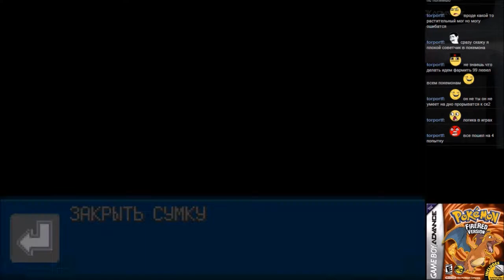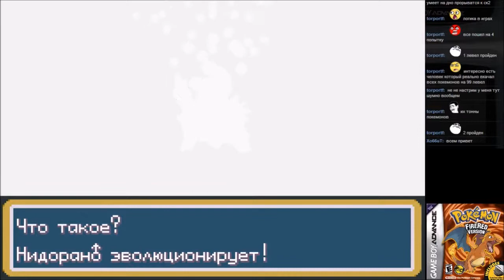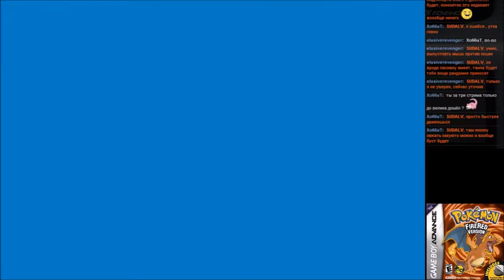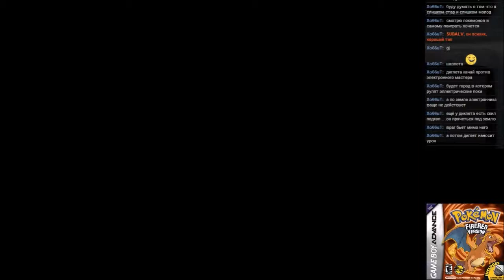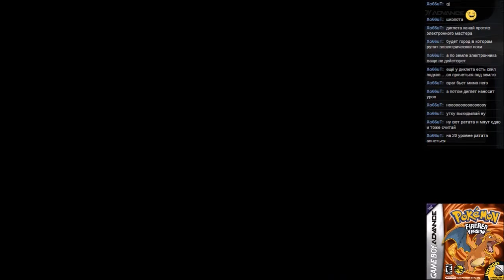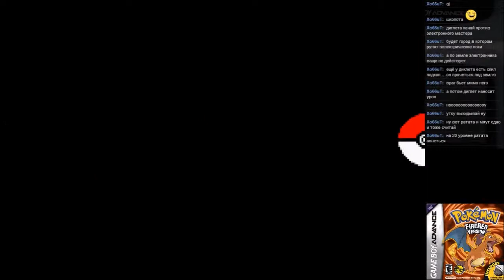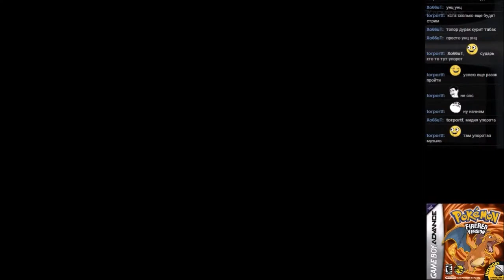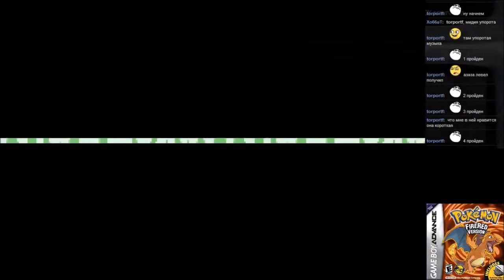#22 Pokemon Fire Red [GBA] часть 3